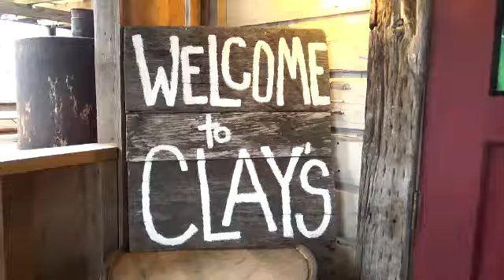1st year Anniversary